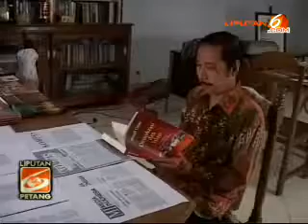Fathanah Pernah Minta Sefti Antar Kardus ke Luthfi Hasan